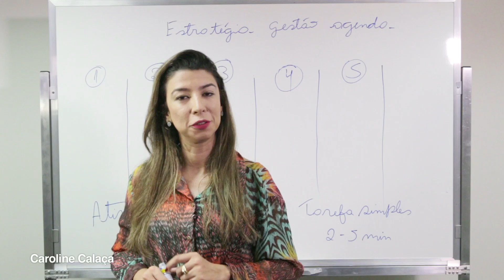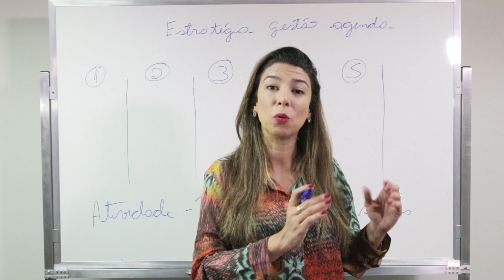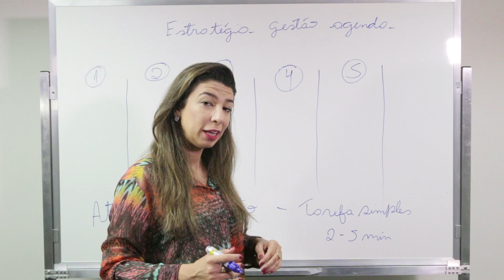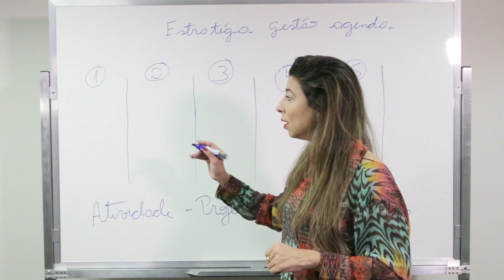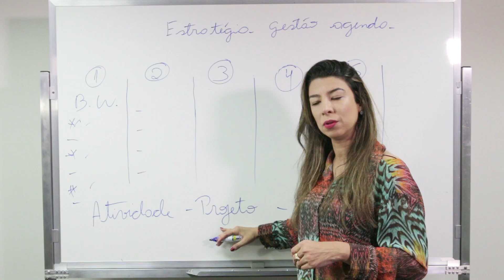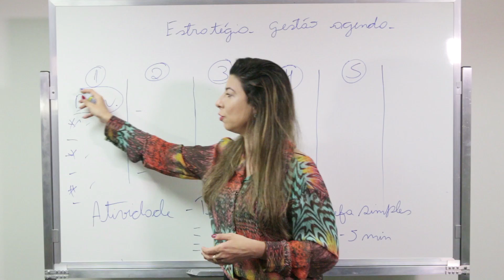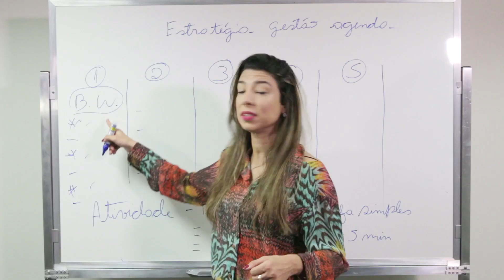Vídeo 5 Série Produtividade - Matriz de Priorização